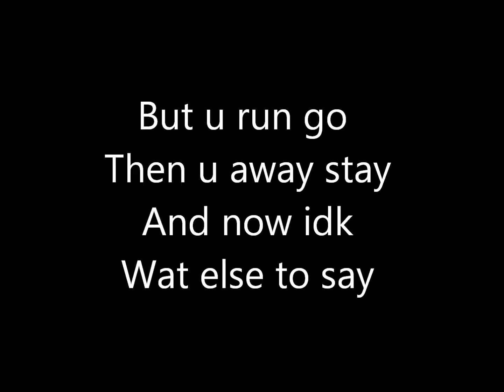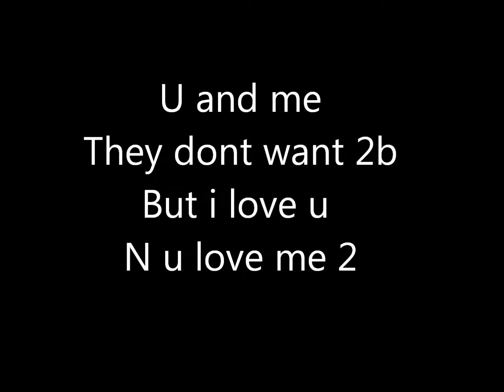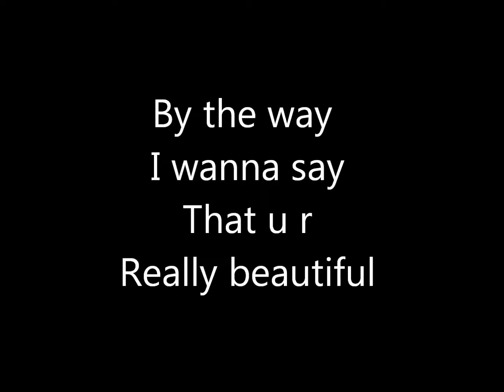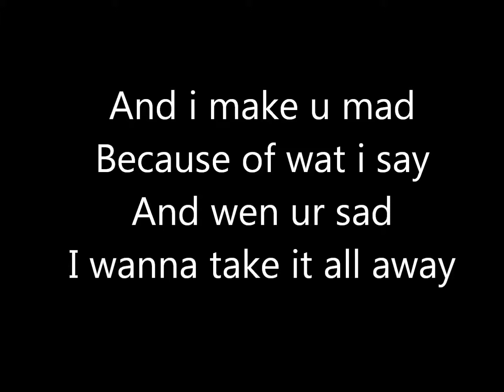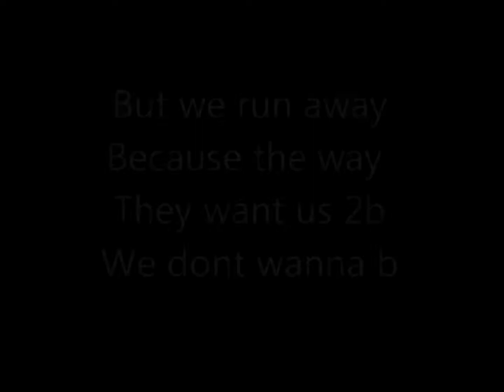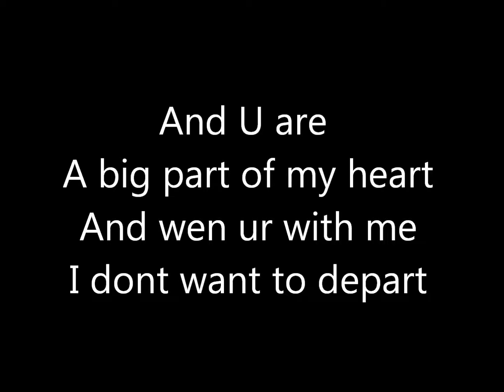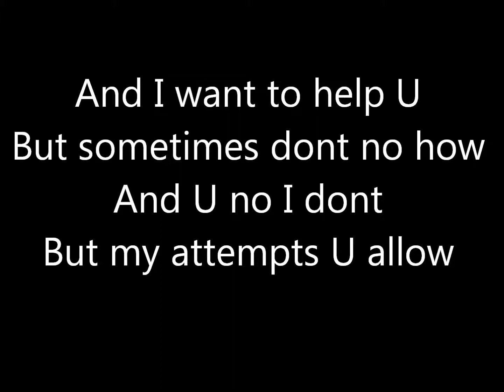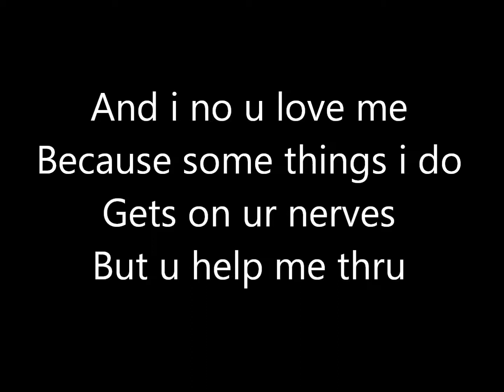WidGet KolLinZ - THE BIG PART OF MY HEART (LYRIC VIDEO)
Lyrics, Vocals, Guitar and Produced by: WidGet KolLinZ

7th track from HER?